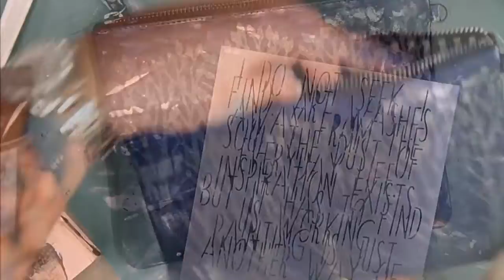Upcycled Mimco Pouch for StencilGirl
Created especially for Stencilgirl by Natalie May.

Instagram ... happydaks